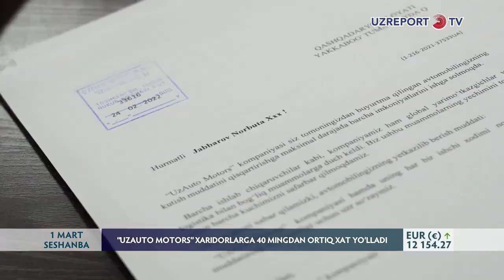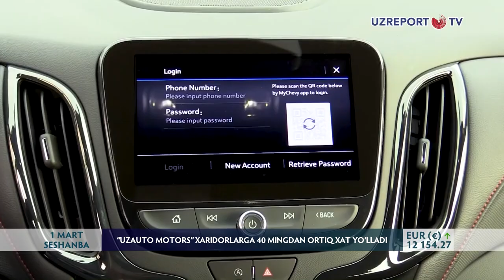“UZAUTO MOTORS” XARIDORLARGA 40 MINGDAN ORTIQ XAT YO’LLADI